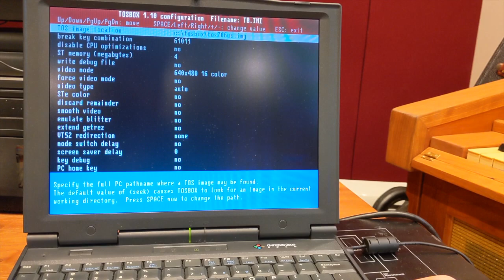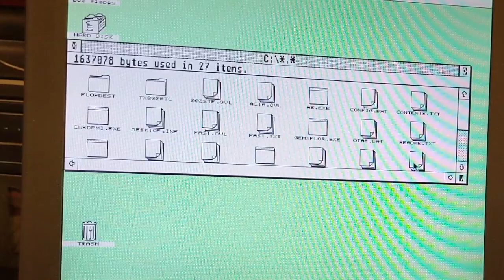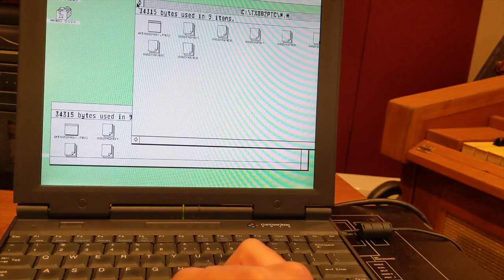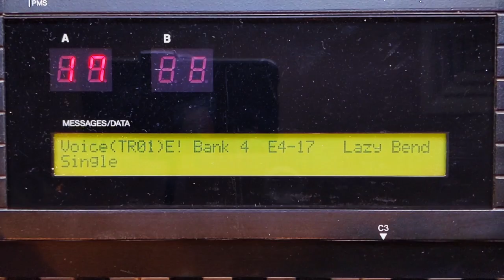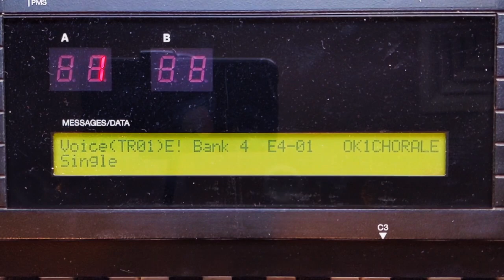Floppy Adventures 01: Tutorial - Copy Atari ST 720K Floppy of DX7ii sounds to modern PC/Mac DX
Sometimes you find a disk for a computer you don't have. Here is one possible solution to get a 720K Atari disc full of DX7ii sounds into a usable format. In this case I used TOSbox with TOS 2.06 to read the Atari disc on a Gateway 2000 solo 2300 laptop.

Some of the patches I used for the music are public domain and can be found at: